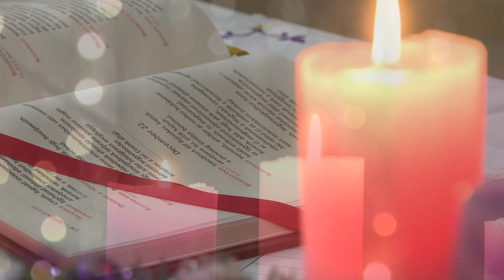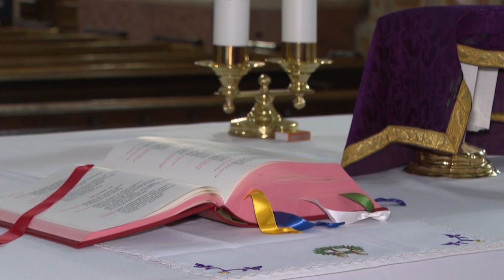Ravasz Csaba - egyházi köszöntő